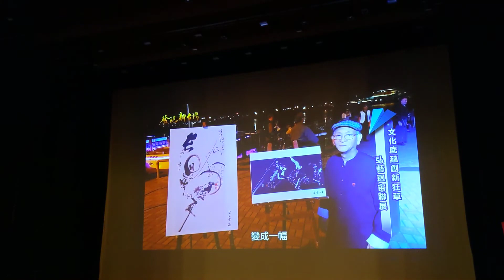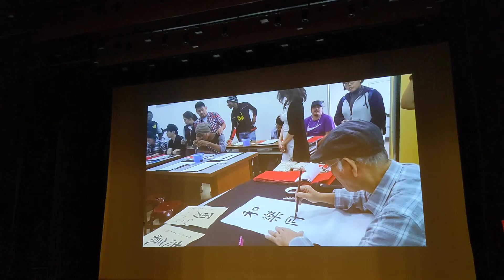第26屆「全球中華文化藝術薪傳獎-書藝類終身奉獻獎」-陳吉山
台南市歌唱藝術協會